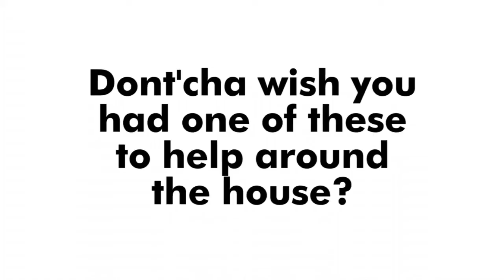Dishwashing Cat - Allergy Allert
My dishwasher is busted, so if you are allergic to cats don't eat my food.

My cat Kiffer thinks she is a raccoon so I put her to work.